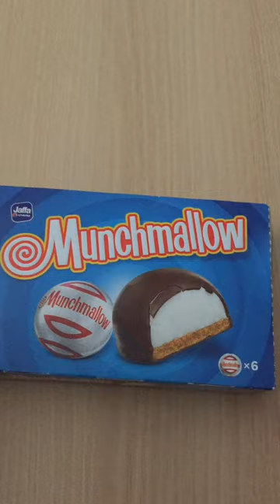How to peel a munchmallow chocolate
How to peel a Munchmallow